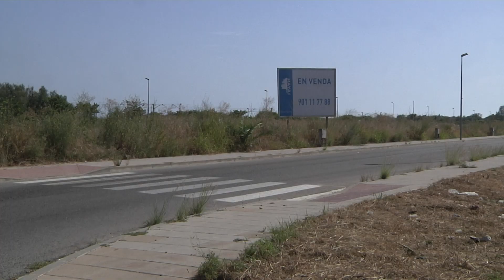GEPEC-EdC demana la protecció de Muntanyans II i la desclassificació dels terrenys de Muntanyans I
Volen d’una vegada per totes que es prohibeixi la construcció d’edificis. Aquestes zones afectades pels Plans Urbanístics de Muntanyans I i Muntanyans II representen els últims espais oberts annexes a l’Espai d’Interès Natural de la Platja de Torredembarra i Creixell.